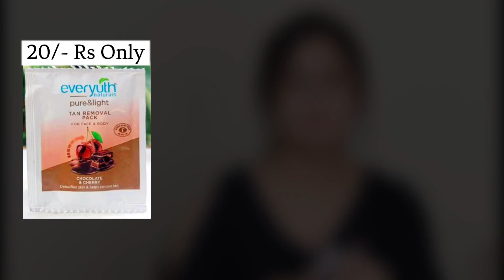GLOW UP ROUTINE FOR TEENAGERS only in 15 to 20 Rs | Teenagers Weekly Skincare For Healthy Glowy Skin